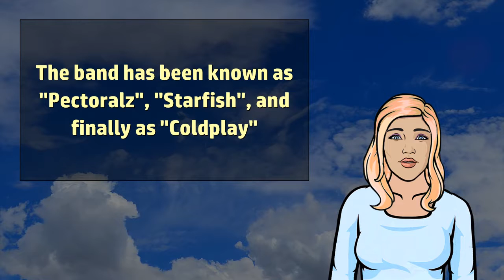Coldplay - Wikivids (2017)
Wikivids presents a brief video about Coldplay!